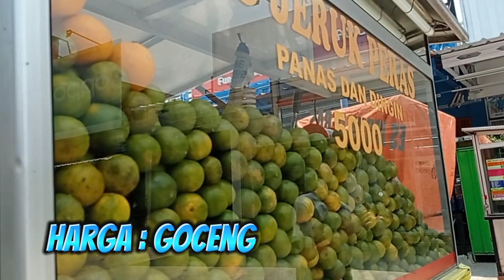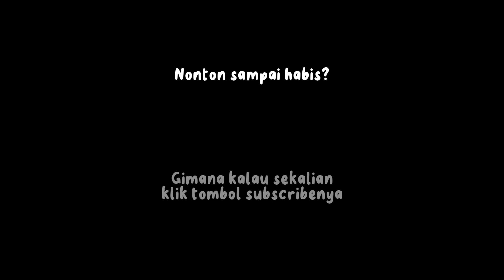SIANG-SIANG MINUM ES JERUK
SIANG-SIANG MINUM ES JERUK GA PAKE GULA

Buseddah